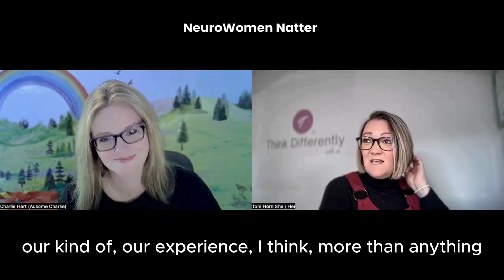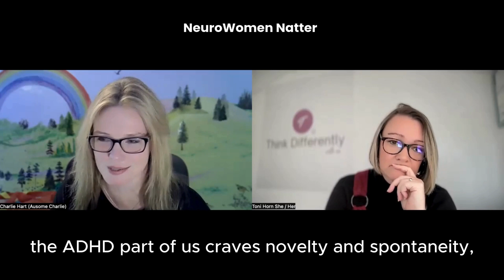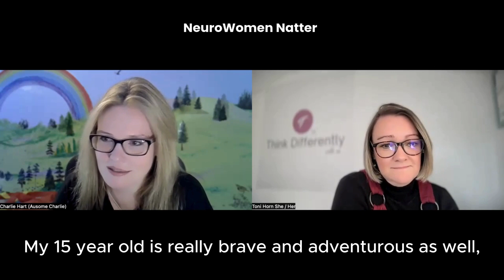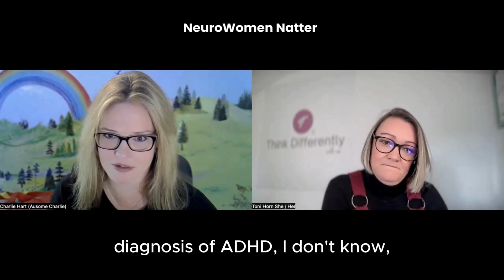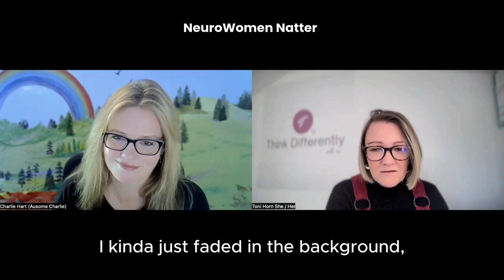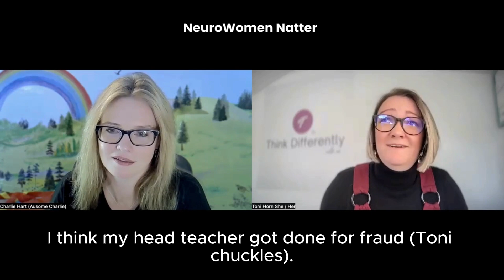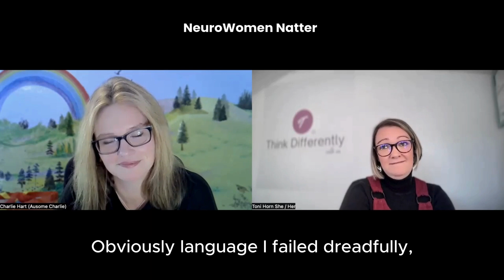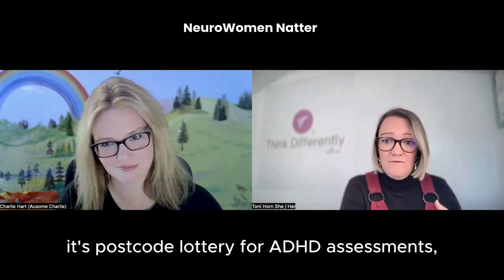Neuro Women Natter, Episode 1, School: Charlie and Toni send each other back to school days, argh!!